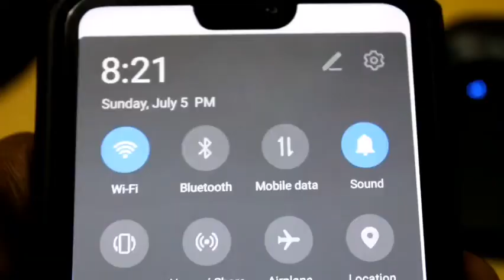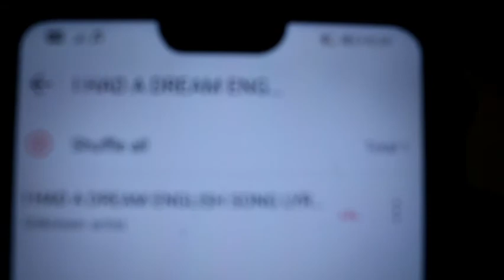BoAt bluetooth speaker unboxing tamil!!!!